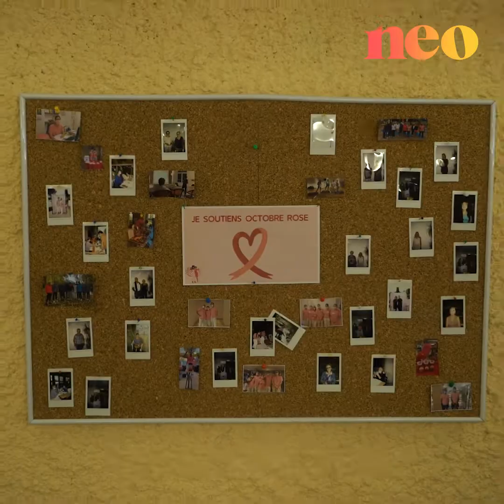Ma cure post cancer du sein à Gréoux-les-Bains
Delphine a surmonté avec courage et résilience son cancer du sein. Aujourd’hui, elle se reconstruit physiquement et psychologiquement grâce aux programmes de la Chaîne Thermale du Soleil. Groupes de parole, cours de sport, soins du visage et du corps, autant d’activités qui lui permettent de se ressourcer.